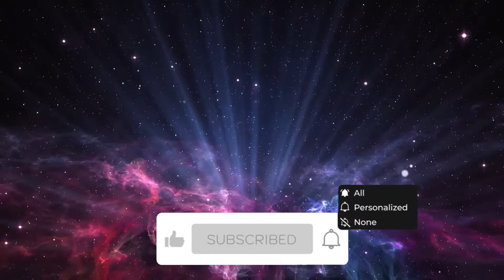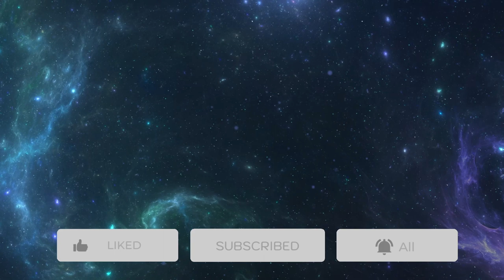Oumuamua Is An Alien Spaceship Says Harvard Professor!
The entire astronomy community is furious at Avi Loeb, and he has no intention of backing down. A very weird object traveled across the solar system five years ago in a very strange way. The object zipped into our solar system and passed the sun at an incredible 16 miles per second. It was shiny, reddish in hue, oblong, between 300 and 3,000 feet long, and between those dimensions. It was already leaving our system when Canadian astronomer Robert Weryk discovered the object during a telescope scan in October 2017. The name "'Oumuamua," which is Hawaiian for "scout," was given to this object by astronomers who were perplexed by it because no one was certain of what it was or wasn't. Wanna know more?

Hi guys! Welcome back to Beyond Unknown. Today we will be taking a look at Oumuamua, whether it is an alien spaceship or not. Make sure to stick till the end of this video as we have a lot to cover.

One renowned scientist was the only one who was willing to speak what others might only have been thinking. Harvard physicist Avi Loeb speculated that the 'Oumumua's speed, path, and shape may indicate that it is an alien craft. In a hallmark 2021 study, Loeb stated that it was important to take the potential of an artificial origin for 'Oumuamua into consideration.

It's fair to say that Loeb's position, which holds that we should at the very least consider the possibility that 'Oumuamua is a spaceship and do appropriate research, has generated some controversy. Currently, a Chinese team is attempting to refute a crucial component of Loeb's case: If 'Oumuamua is an alien ship, it may be driven by a remarkably tiny light-sail that gathers particles from stars.

In their own peer-reviewed study, which has been accepted for publication in the journal Astronomy and Astrophysics and was published online on Wednesday, the Chinese team claimed that there is no evidence of a sail in the scant data we have on 'Oumuamua. Shangfei Liu, an astronomer at Sun Yat-sen University in Zhuhai, China, told in a report, "We conclude that the possibility of 'Oumuamua being a light-sail is exceedingly doubtful.

That Loeb disagrees with this statement should be obvious. The authors have missed a few things, according to Loeb, who spoke in an interview.
The main focus of Shangfei and his coworkers' argument is that lightsails, which are becoming more and more popular as a means of propulsion for spacecraft that we build here on Earth, tend to be large square objects that either reflect a lot of light or very little light. Lightsails do this by capturing photons in the same way that ships' sails capture wind. Everything relies on the angle at which the observer is looking and the rate of rotation of the object they are attached to.

Therefore, when 'Oumuamua sped across the solar system, it should have been extremely bright in some places and practically invisible in others. While 'Oumuamua did appear brighter and darker to us during its strange voyage, Shangfei claimed that it still wasn't bright enough. The brightness variation "should be much larger if it was a lightsail."

The geometry of a potential sail, though, offers a different explanation for 'Oumuamua's relative dimness, according to Loeb. The Chinese researchers believe that 'Oumuamua would have a flat sail if it were a lightsail vessel. In comparison to, say, a concave sail, a flat sail would reflect lighter when it is at its brightest.